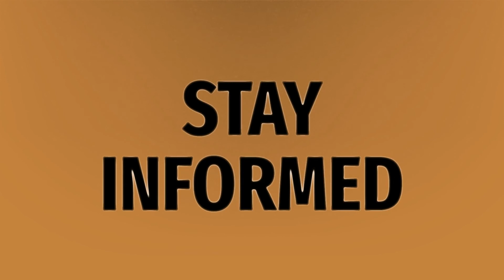Who's the favorite in the Super Bowl?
Post Malone Bud Light Commercial • Who's the favorite in the Super Bowl?